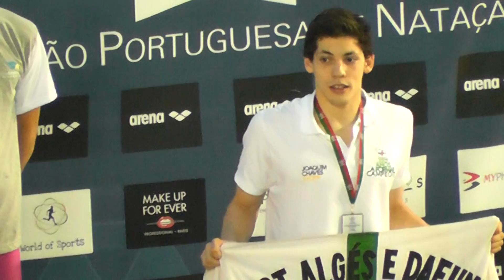20160721 Nacional Verao 100MM Podium